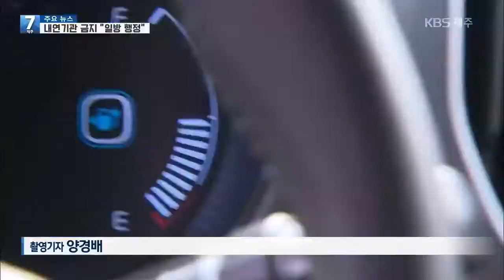[7시뉴스제주/2010115 주요뉴스] 제주형 뉴딜정책 진단···‘내연기관 차량’ 신규 등록 규제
[앵커]

코로나19 시대 도민의 삶에 영향을 줄 제주형 뉴딜 계획의 과제를 짚어 보는 순서입니다.

오늘은 제주도가  전기차 100% 전환을 위해 2030년부터 내연기관 자동차의 신규 등록을 받지 않겠다고 밝혔는데요.

현장에선 일방적인 추진이라는  목소리가 높고 법 개정 등 과제도 적지 않습니다.

강인희 기자입니다.

[리포트]

주유소를 운영하는 박홍배 씨.

제주도가 2030년부터 내연기관 차량의 신규 등록을 받지 않겠다는 발표에  걱정이 큽니다.

주유소는 위험물 취급소이다 보니, 업종전환을 한다 해도  수억 원을 들여 지하에 설치된 12만 리터의 기름탱크를 없애야 하지만 지원 계획은 없기 때문입니다.

[박홍배/OO주유소 대표 : "(제주도에서) 돌아오는 답변이 주유소 협회 자체적으로 공제회를 설립해서 해결하는 방법이 있다고 이런 대답이 오길래 저희도 황당해서."]

자동차 정비업소들도 걱정입니다.

전기차의 경우 엔진정비 등이 필요 없어  매출 감소와 인력 감축이  불가피하다는 겁니다.

[양형철/자동차정비업체 대표 : "관련된 업체들의 생계(문제)가 있는 것이고 그래서 예전같이 일방적으로 추진한다는 것은, 어느 정도 유예가 있어야."]

도내 주유소 190여 곳과  250여 곳의 LPG 충전소, 5백 곳 넘는 차량정비 업체들에 대한  업종전환 지원 등 합의가 절실한 대목입니다.

일반 차량보다 비싼 전기차 구매력을 높이는 것도 과제입니다.

2025년이면 환경부의 전기차 구입 보조금 지원이 끝날 계획인 데다,  전기차 가격을 낮출 대안인  배터리 임대 사용 분야는  아직 걸음마 단계입니다.

[박재홍/한국전기차산업협회 회장 : "(배터리 임대로) 초기 구매 비용을 낮출 수가 있고요. 월 이용료 조차도 조금 더 싸게 하기 위해서는 폐배터리의 시장을 활성화해야 하고, 그걸 하기 위해서는 법 규정 같은 것들(이 필요합니다)."]

벌써부터 소비자의 구매 권리 제약이라는 목소리가 나오는 가운데, 제주에 한해 내연기관 차량 구매를 제한하도록 자동차관리법이 개정될지도 의문입니다.

코로나19 시대  기후변화에 대비하겠다며  제주도가 발표한 제주형 그린뉴딜.

화려한 계획으로만 그치지 않겠느냔 우려의 목소리가 높아지고 있습니다.

KBS 뉴스 강인희입니다.